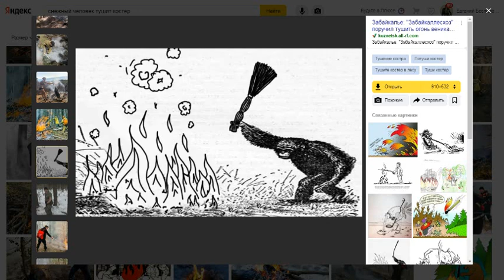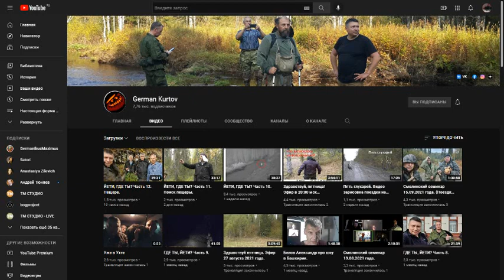Как снежный человек затушил костер у группы отдыхающих в Горно-Алтае. Рассказ моего Отца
1. Форум ФорексДеньги. Получайте деньги за написание любых постов! Форум платит до 1000 рублей за пост, но в среднем выходит 30 рублей, выше оплаты вы нигде не найдёте!

2. TravelPayouts – туристическая партнерская программа с оплатой за действие, платит вам до 70% от его дохода за каждое бронирование и покупку билетов.

3. Адвего - Работа по написанию статей, постов, комментариев, корректура текста, поиск информации, приглашение пользователей в группы, голосования, лайки, поиск и обработка СЕО-информации и т.д.